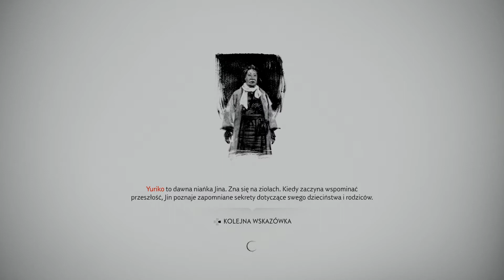Ghost of Tsushima - Saying Goodbye to an Old Friend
Toyotama exploration and sad ending.
PS4 Pro gameplay, Japanese dubbing with Polish subtitles.